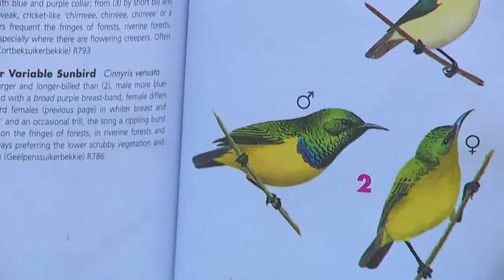Sabi Sand Wild Safari Live June 25 2016 sunset